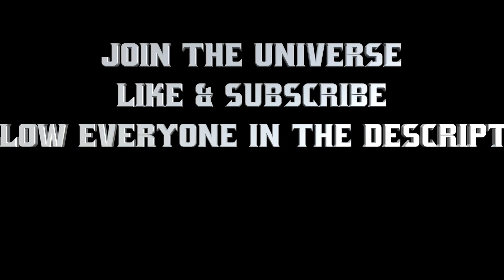WE'RE HAVING A BABY!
Staci surprises me with a big announcement!